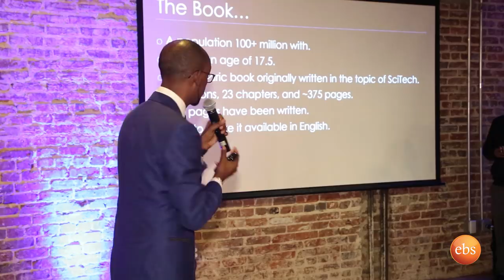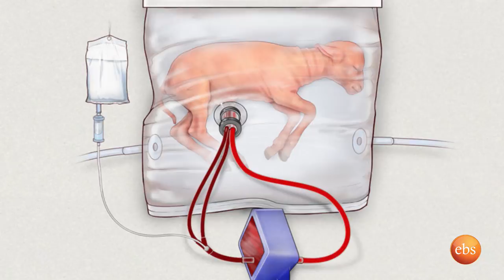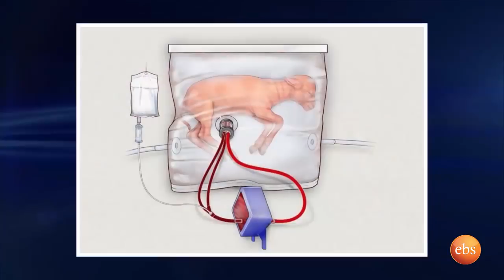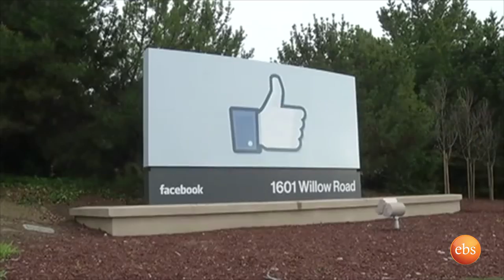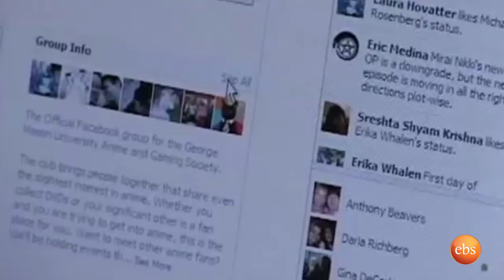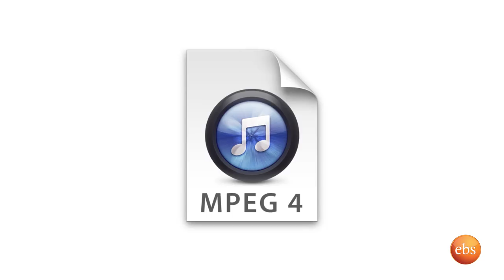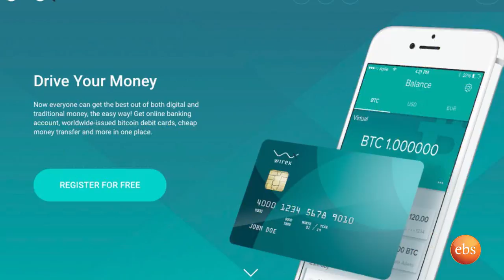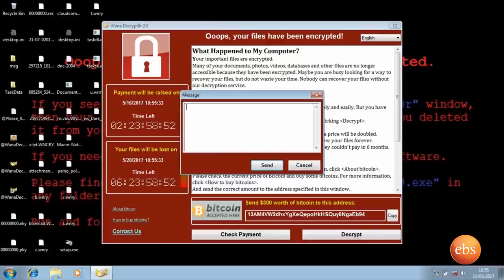Tech talk with Solomon: Season 11 Opener - Latest Tech News